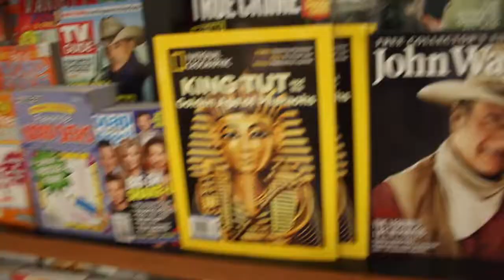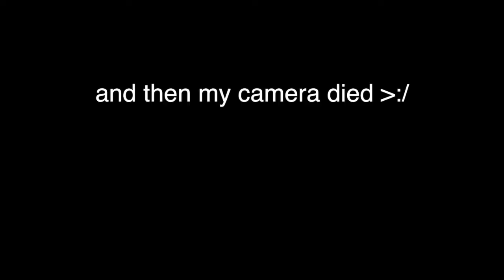I SHOULD NOT BE ALLOWED TO DRIVE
lol wut iz this